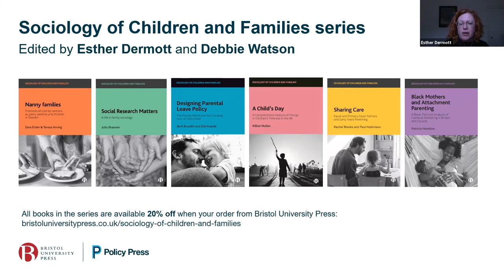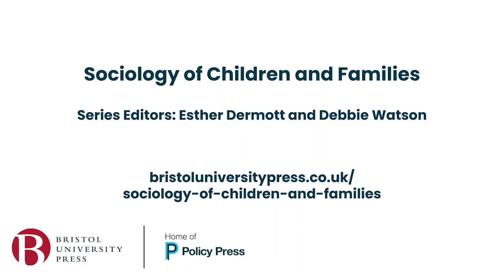Meet the Editors and Authors of Sociology of Children and Families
Shannon Kneis, Associate Commissioning Editor for Sociology, introduces Esther Dermott, one of the series editors, as well as a selection of the book authors, of the Sociology of Children and Families series. Find out more about the series on our